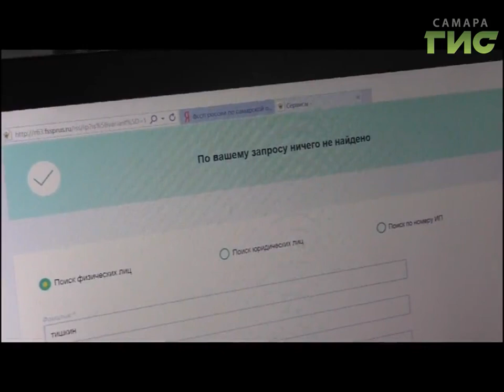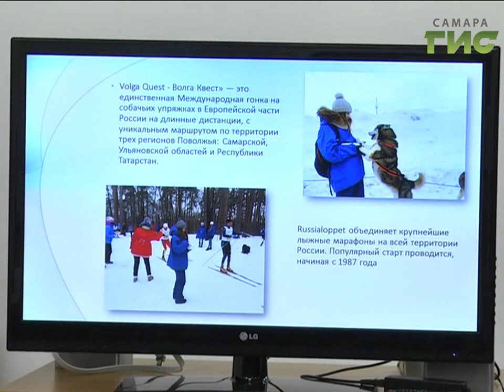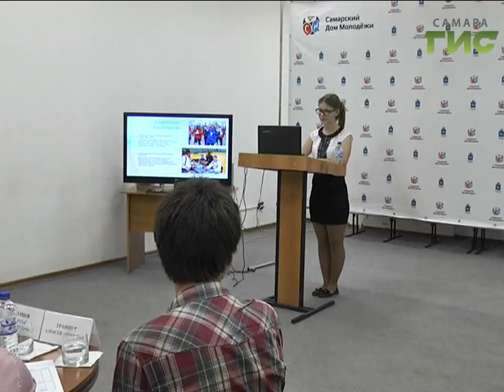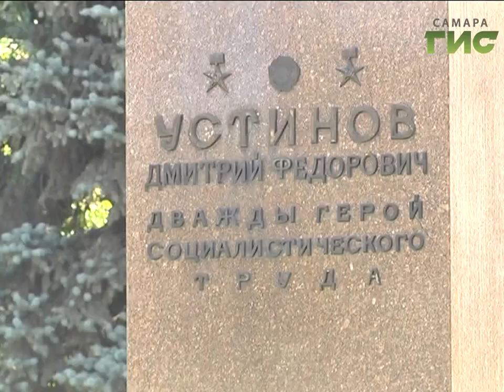«События» от 21.09.2017 (день)